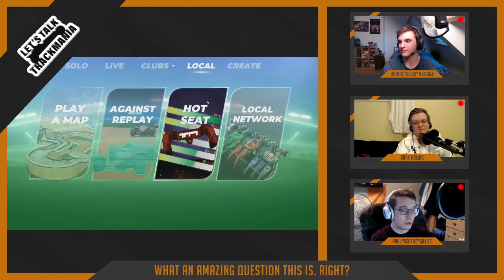Let's Talk Trackmania | Recap of 2020, New Trackmania, Casting | Episode 1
Joined by Scottie and GGeek to talk about different subjects in Trackmania every week. This week we discuss 2020 so far, the new Trackmania and how should casting be improved in Trackmania. Enjoy!